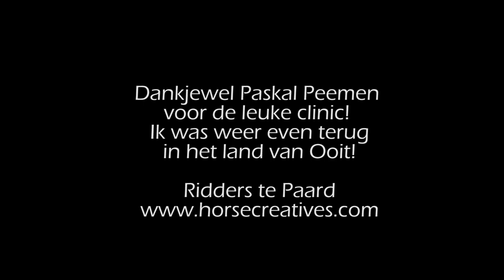Ridders te paard! My horse played a knight horse for a day, let the joust begin!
Een paar weken geleden werd mij gevraagd of ik mee wilde doen met de clinic “Ridders te Paard” tijdens de open dag van Praktijk Sweenslag. Heel lang hoefde ik hier natuurlijk niet over na te denken, obviously I’m in!😄

Wat een leuke kans om met mijn jonge paard wat ervaring op te doen. Een soort van wedstrijd ervaring voor later, alleen dan in de vorm van een ridder toernooi. En wat deed hij het goed! Zooo trots ben ik op hem.❤️

De clinic werd gegeven door Paskal Peemen van Horse Creatives.

Wat was het gaaf zeg en ik hoop dat we dit nog vaker mogen doen!
Ooit misschien…😊